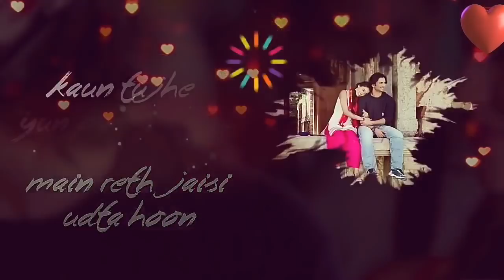Hawa ke jaise chalti hai || Ms Dhoni male version lyrics love status video 💝 30 second WhatsApp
😢 sad whatsapp status video😢💔whatsapp status sad song💔
whatsapp status video song freedownload
whatsapp status love video
song download
romantic video for whatsapp status
30 seconds whatsapp status video
darsal raval